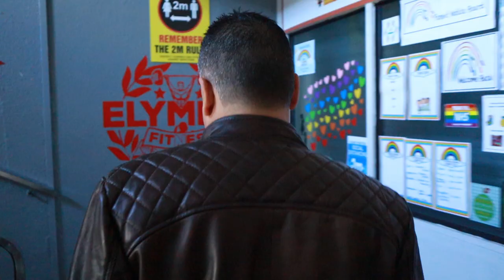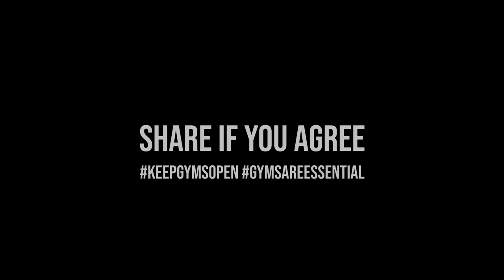Blood, sweat & tears: Elympia Gym, Cardiff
I went to Elympia Gym in Cardiff to see the devastating effect the lockdown restrictions are having on people's mental health.

Sometimes the gym is what is keeping people going. When you take everything from them - their family, their friends, their jobs - it's these small things that make the difference.

Sadly, one member of Elympia did take his own life during the first lockdown. Now the manager, Otis Williams, is very concerned about what will happen as he closes his doors for a second time.

I believe that Welsh gyms should be reclassified as an essential service in Wales and be allowed to stay open, in a safe way, as they have been in Tier 3 areas of England.

These are people doing their best to stay healthy, physically and mentally, during very difficult times. But the Lockdown is stopping them from doing that.

If you're struggling during the lockdown then please call the Samaritans on 116 123.